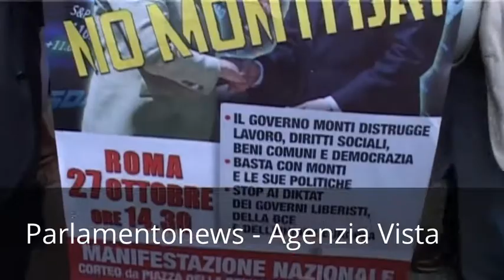NO MONTY DAY LIVE IMMAGINI E INTERVISTE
Oltre 100 i pullman che sabato porteranno a Roma da tutta Italia i partecipanti alla manifestazione nazionale per il No Monti day. Ad annunciarlo alcuni degli organizzatori della protesta.
La manifestazione partirà alle 14.30 da piazza della Repubblica per concludersi in piazza San Giovanni. Alla presentazione hanno partecipato Paolo Ferrero, leader di Rifondazione Comunista, Marco Ferrando del partito comunista dei lavoratori, Franco Russo del comitato No debito, il sindacalista della Fiom Giorgio Cremaschi e Fabrizio Tommaselli dell'Usb.